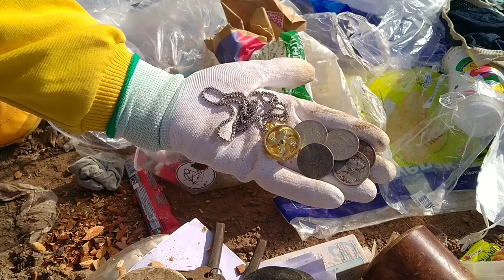Interesting 🤔 Found ancient coin and necklace so old and so beautiful